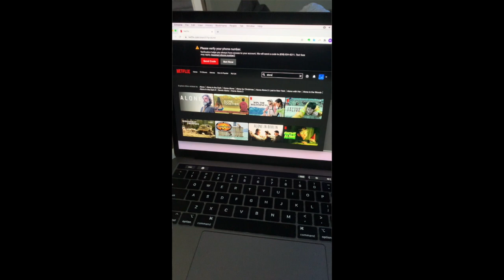COVID on Thanksgiving, a short poem, by mike ford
This video is about Covid on Thanksgiving, a short poem, by mike ford